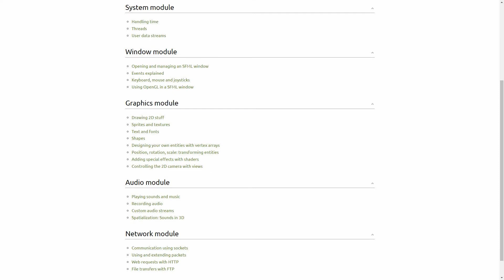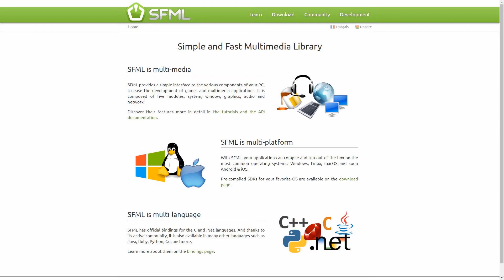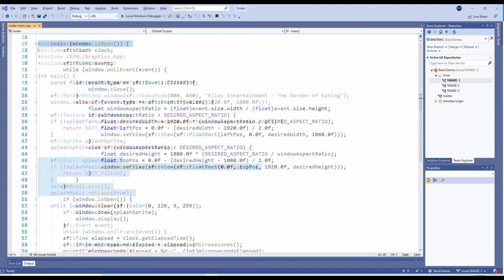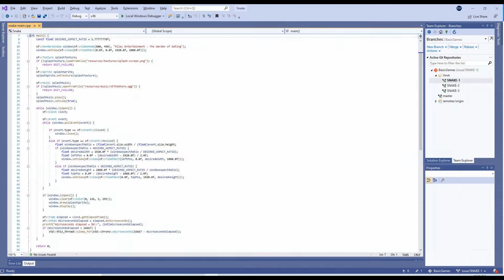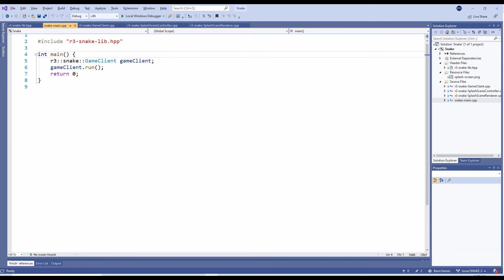Snake Game Dev Series - Part 1 - SFML and Splash Screen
Follow along as we discuss the use of SFML (Simple and Fast Multimedia Library) for building a simple 2D game reminiscent of the classic "Snake".  In this entry of the dev series, we will build the basic splash screen.

The Garden of Eating is free to download and play, with no ads or micro-transactions.  The source code was written in C++, and is freely available on my GitHub account.  It was built using Visual Studio Community 2019 on Windows.  This snake game tutorial series is intended for those with some C++ programming experience, who want to learn how to build simple 2D games.

Download the file "garden_of_eating_2_0_0.zip", and extract it to a folder of your choosing to play!